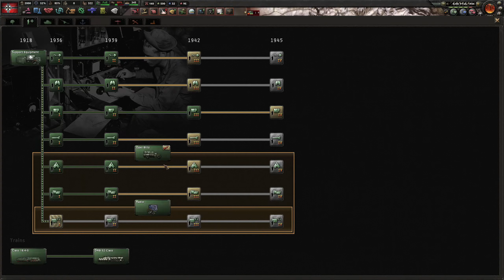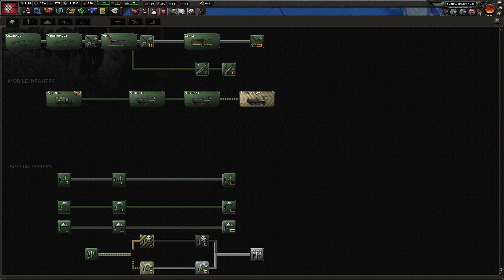2 more hours of me playing as the german reich[2k 60fps] (Free use if you credit me)